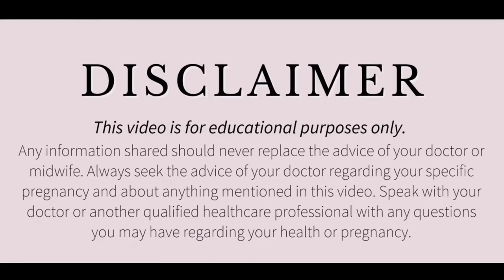Bachon ko Doodh Aur Biscuits Khane Se Kya Hota Hai? किस उम्र से बच्चों को दूध बिस्कुट दे सकते हैं?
Bachhe ko biscuit kyo Nahi Dene chahiye
bachhe ko biscuit kab se khilaye
Bacche ko biscuit khilana chahiye ya nahi
bachhe ko biscuit khane se kya hota hai
bachhe ko biscuit khilana chahiye ya nahi
bachhe ko koun sa biscuit dena chahiye
biscuit is safe for baby or not
biscuit for baby 6 month in india
Biscuit for baby
 biscuit recipe, baby food
parle g for baby

All these above questions are covered in this video .

डिस्क्लेमर

धन्यवाद
Regards